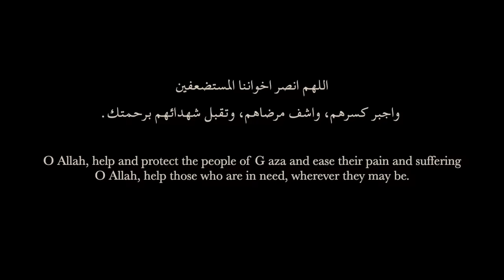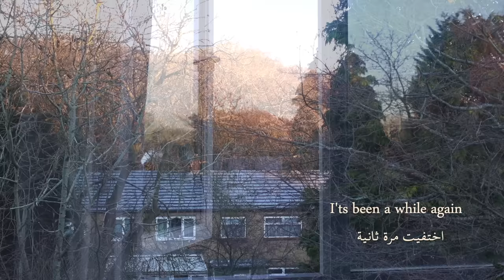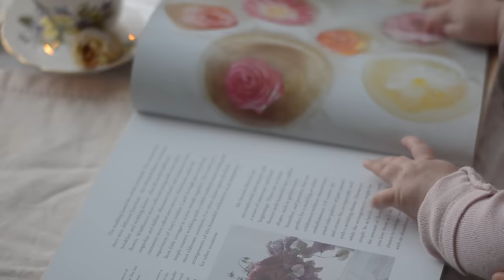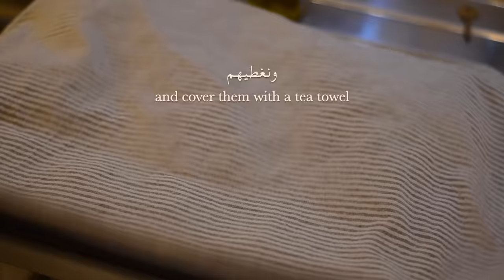Last Days Of Winter | Cozy Vlog At Home | Baking & A Warm Farmhouse Soup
Hello all! It's been a while 🥹 I'm pleased to at last be back to YouTube. I've missed you all so much, I missed making videos and seeing your heartwarming comments 🥹🫶

Here are the recipes:

Apple filled biscuits (I found this on instagram)
Dough:
*200g butter (room temp)
*2 tbsp cornflour
*1/2 cup icing sugar (powdered sugar)
*2 tbsp yogurt
*1 tbsp vinegar apple or white  (forgot to record in video)
*1/4 cup sunflower or vegetable oil
*1 egg
*1 tbsp baking powder
*1 tsp vanilla
*3.5 - 4 cups flour depending on dough

Apple filling:
*5 apples peeled and grated
*3 tbsp sugar (I used brown)
*1 tsp cinnamon
*(optional) 1/2 cup chopped walnuts

Bake in a preheated oven at 160C for 20 mins
Let them cool then sprinkle powdered sugar on top

Spinach fatayer:
Dough:
1 cup warm milk
1/2 cup warm water
2 heaped tbsp yogurt
1/4 cup oil
1 tbsp sugar
1 tsp salt
1 tsp baking powder
1 packet active dry yeast
3.5 - 4 cups flour (or as needed to form a soft dough)

Spinach filling:
Fresh chopped spinach
2 Sautéed chopped onions
3 tbsp sumac
1/4 cup olive oil
1/4 cup pomegranate sauce or to taste  (or Juice of 1 lemon Alternative)
I like adding a pinch of chilli flakes

Dissolve the sugar in the warm milk with the water and add the yeast, let it sit for 10 minutes until foamy.

Mix in the yogurt and oil, add in the flour 1 cup at a time with the salt and baking powder, keep adding 1/2 cup flour after the first 3 cups, knead until you get a very soft dough.
Place dough in an oiled bowl, let it rest until doubled in size (around 40 - 60mins)

I use this dough for all my fatayer recipes, so fill it with anything you like

Vegetable soup, its one of my favourite soups!

Camera used: Nikon D5100
Lens: 50mm
Video editing application : iMovie on Macbook